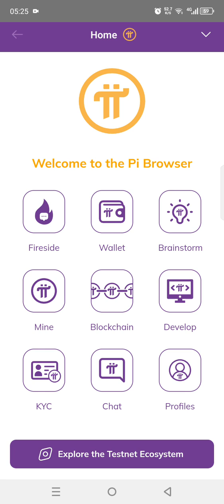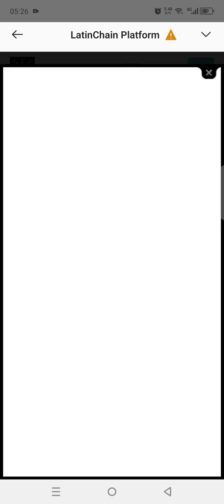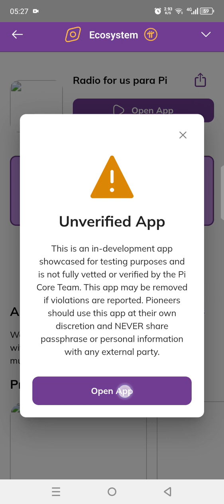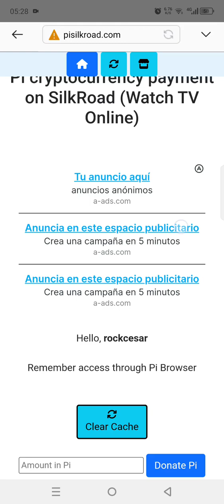Top gamers del mundo en LatinChain y review a RadioForUs y SilkRoad, 11 de Julio 2024!